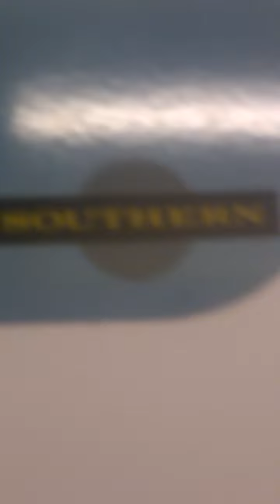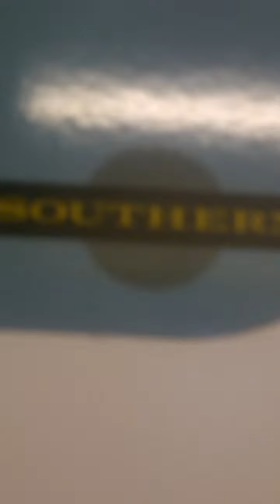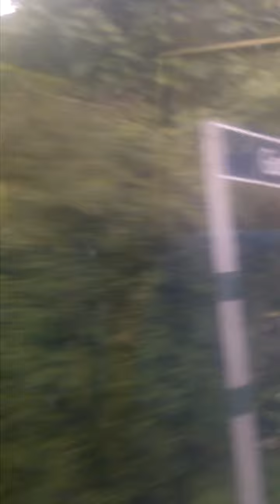Southern Coastway Train Ride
Durrington on sea to Goring by sea on a Portsmouth Harbour bound Class 313